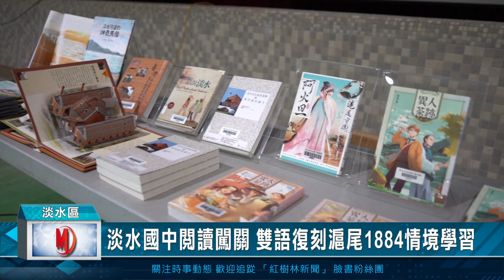淡水國中閱讀闖關 雙語復刻滬尾1884情境學習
位在古蹟園區的淡水國中與新北市立淡水古蹟博物館、旅學堂、淡水女路合作辦理七、八年級閱讀闖關，活動結合領域素養，以1884年清法戰爭為主題，透過闖關方式檢核校本課程學習成效，現場展示淡水歷史相關書籍、淡水古蹟博物館提供的桌遊及淡中自製的古蹟立體模型，讓學生體驗沉浸式的閱讀饗宴。

淡水國中校長王潔雯表示，感謝淡水古蹟博物館、旅學堂、淡水女路，共同復刻1884清法戰爭滬尾戰役，淡古提供張聰明、孫開華、清兵、洋人等服飾，由師長與關主復刻歷史場景讓學生有身歷其境的感覺。另外淡水在地文史單位旅學堂供專業指導、淡水女路協力擔任關主，跨領域素養結合1884年滬尾戰役，轉化成貼近淡水在地內容，透過有趣的推理解謎、和洋人關主以英語問答，享受分組合作的刺激，讓閱讀更加多元趣味。

參與人員穿著由淡古提供的相關服飾，扮演當時的相關人物，校長王潔雯化身馬偕博士的夫人張聰明，成為穩定後方平民的關鍵，旅學堂吳峻毅老師扮演主將孫開華，一邊巡視戰場，也為闖關的學生提供文史知識，其他老師及淡水女路則各自扮演當時的漢人平民及外國人，引導學生完成任務。旅學堂創辦人李琪表示，藉由參與淡水國中舉辦的闖關活動，促成產學合作共同扎根鄉土教育，帶領孩子走出教室，借鏡歷史事蹟來提升品格，「玩中學」的探索活動拉近師生與同儕間的距離，建立自我認同、激發團隊潛能。

　淡古館長黃麗鈴表示， 淡水古蹟博物館?全齡終身學習場域的機構，為促進館校合作效益，持續投入多元的藝文活動，研發各種教學輔助工具。這次特別與淡水國中合作，希望透過遊戲互動，引導學生在過程中認識文化資產，並從中了解歷史故事，未來博物館也會與各級學校積極合作，持續推廣文化向下扎根。
    旅學堂創辦人李琪表示，藉由參與淡水國中舉辦的闖關活動，促成產學合作共同扎根鄉土教育，帶領孩子走出教室，借鏡歷史事蹟來提升品格，「玩中學」的探索活動拉近師生與同儕間的距離，建立自我認同、激發團隊潛能。

    閱讀推動教師楊芳怡說明，闖關共分為五個關卡，學生在「在地故事」關卡，負責布下水雷線，先解答在地問題，再以兵乓球投進船上，布置水雷設成防線；「暗號」一關，為傳遞暗號的情報人員，透過打旗語傳遞外敵來襲的訊息；在「神明保佑」一關，透過擲茭取得籤詩解答，可獲得神明護佑；而在「風聲」一關，學生用英語回答問題，來證明是英國人的身分，才能躲避砲戰攻擊，搜集完四關的提示卡後，才能勇闖第五關。過程中學生要閱讀淡中自編古文讀本解答問題、以流暢的英語進行問答、熟悉對聯格律及打旗語，讓闖關活動更加豐富有意義。

    擔任活動志工的九年級學生黃靖元同學說，用發射大砲開場很特別，當時真的這樣穿嗎?會不會很熱啊？感覺也不好行動？旅學堂李琪老師細心觀察學生的好奇，在闖關空檔一一解說，增進孩子們對歷史脈絡的熟悉。
    八年級閱讀大使邱裕閎同學表示，看到會場布置，感覺學校不太一樣，老師們還變裝，很有氣氛，整個歷史好像活過來了。八年級洪晨瑄同學則說，走進會場有煥然一新的感覺，闖關活動就像是好玩的考試，運用很多學科知識，覺得好有趣。

    教務主任盛碧奇表示，設計活動前邀請旅學堂吳峻毅老師為閱讀團隊上一堂淡水的歷史課，融入跨領域素養、結合課程教學、參加坊間解謎活動，絞盡腦汁讓學生五感全開，體驗獨特的雙語文史閱讀闖關，讓孩子認識在地文化，豐富開展學習視野。